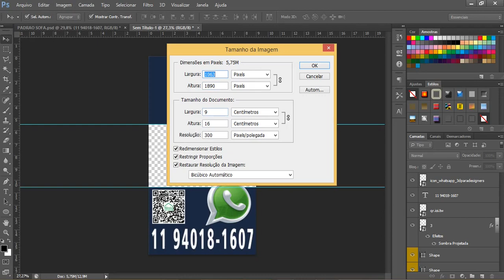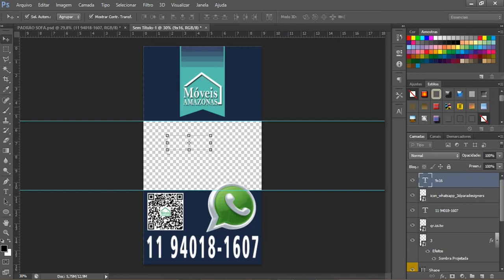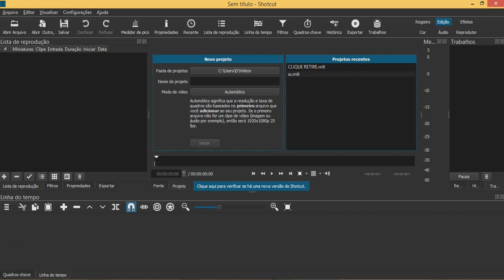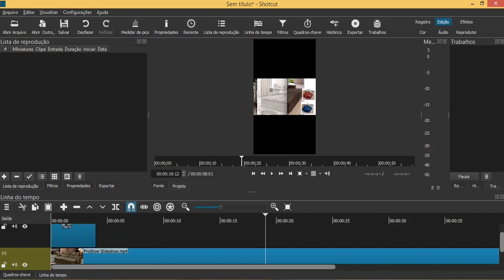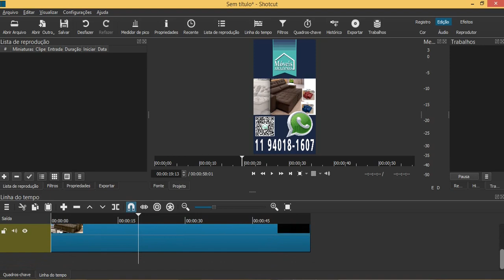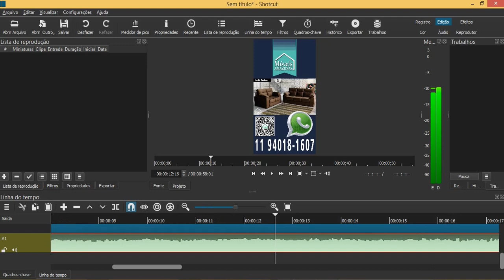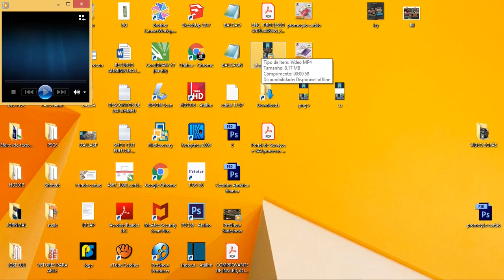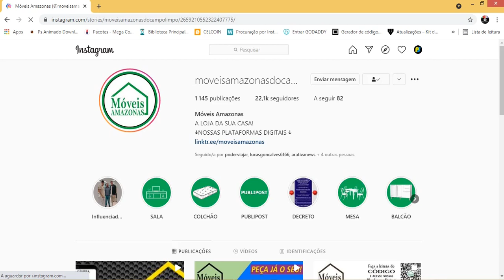Como criar um video para Story no programa Shotcut